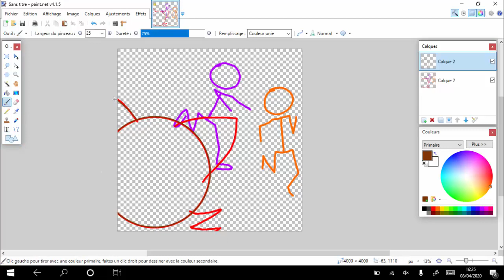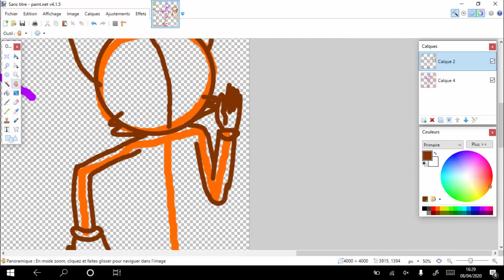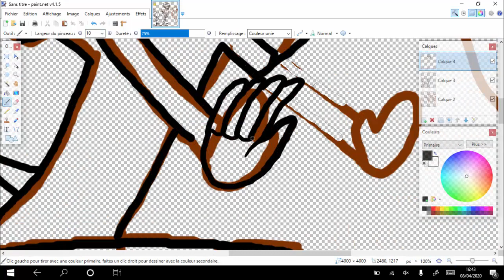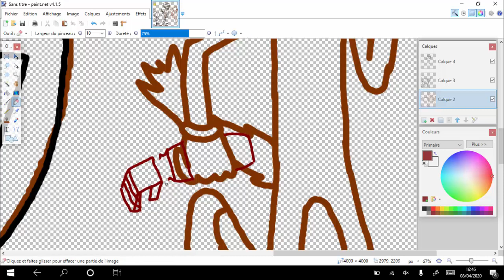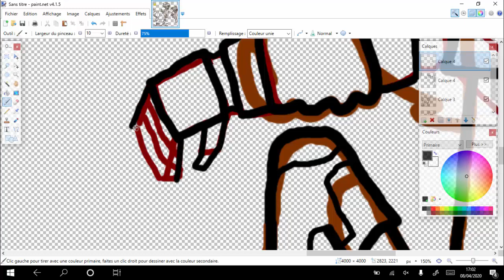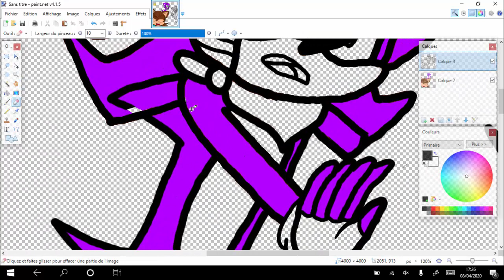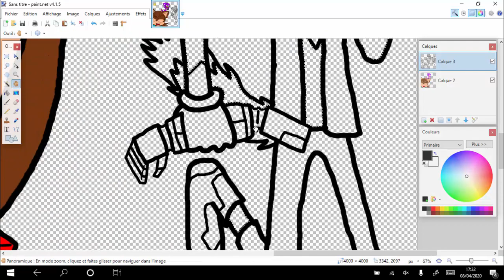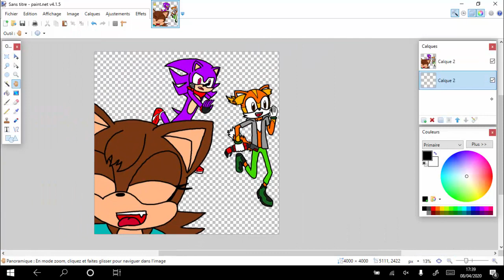SPEEDPAINT - Martz and his Squad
These are OCs i made a few weeks ago, and i wanted to push them in the digital world. So here they are !